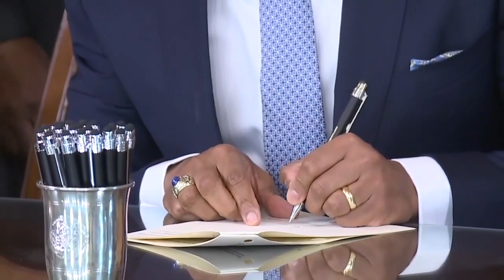WMAR 2 News Baltimore Latest Headlines | April 12, 7am